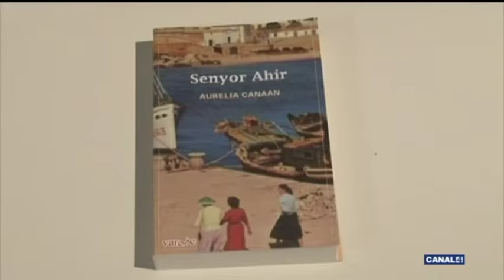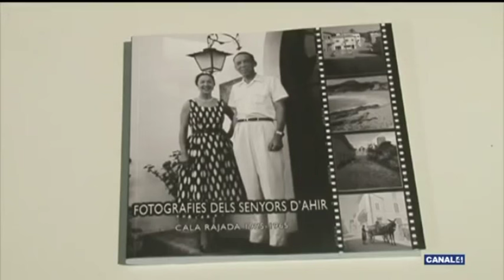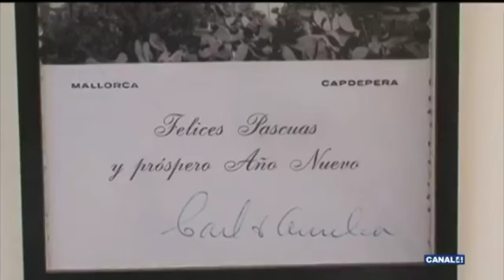L'exposició de FOTOGRAFIES DELS SENYORS D'AHIR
AL CANAL 4 TV